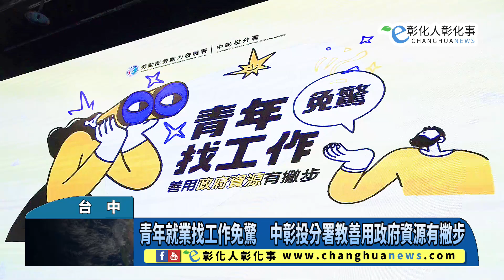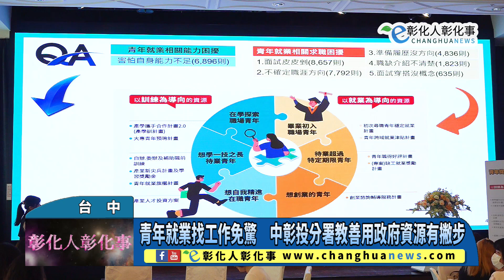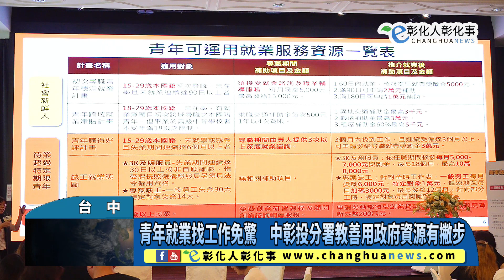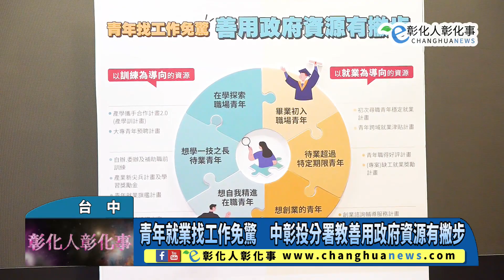青年就業找工作免驚 中彰投分署教善用政府資源有撇步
青年就業找工作免驚　中彰投分署教善用政府資源有撇步 【記者林明佑／台中報導】時值畢業季進入尾聲，勞動部勞動力發展署中彰投分署今年截至7月培訓超過5千名青年，協助超過2萬名青年就業，還沒找到理想工作的青年也免驚，中彰投分署28日召開「青年找工作免驚，善用政府資源有撇步」記者會，由中彰投分署分署長劉秀貞主持，精選勞動部6項職業訓練計畫和5項就業促進補助計畫，並邀請2名順利就業的青年分享經驗，鼓勵青年多加運用。@changhuanews